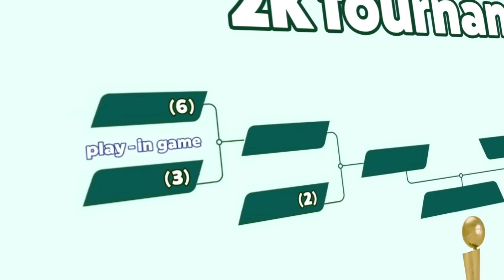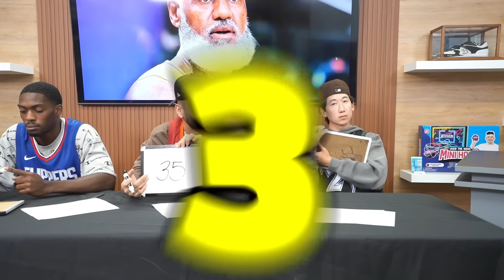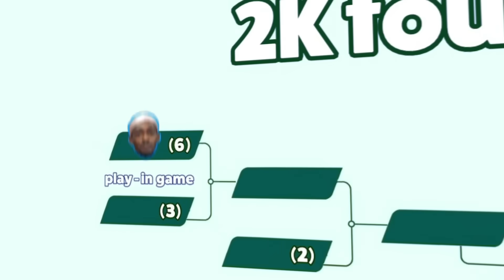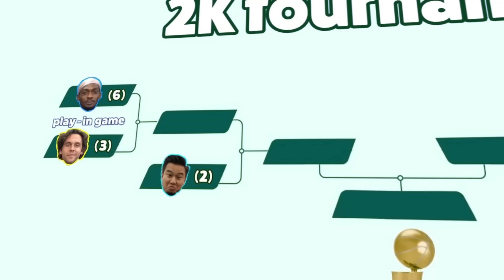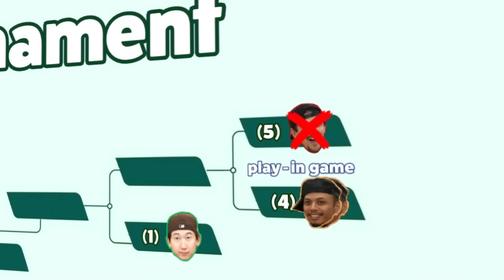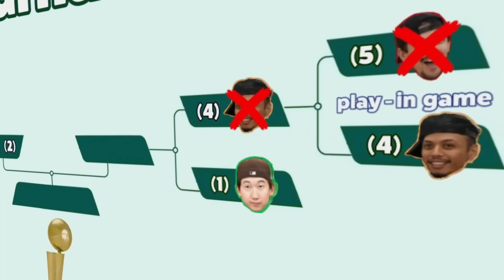Players Age = Points Per Basket!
We drafted 82-0 NBA teams, but the player's age = points per basket!